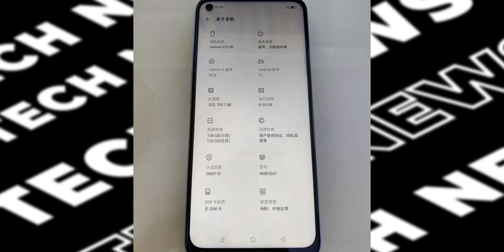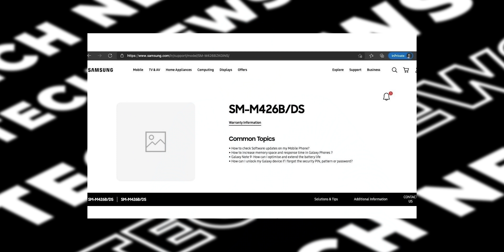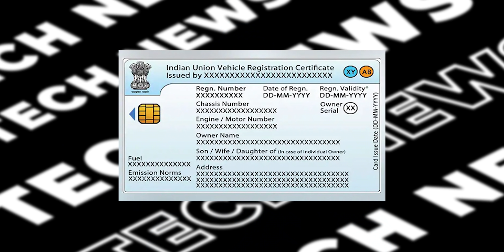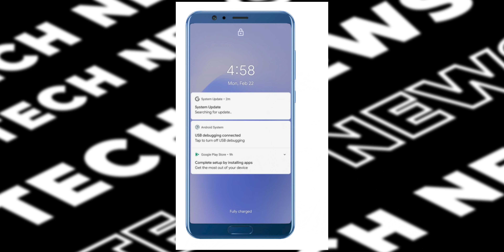Technews 1035 || Mi 11 Series, Samsung Galaxy S20FE 5G, Realme V13,Samsung Galaxy M42, A42 5G Etc…